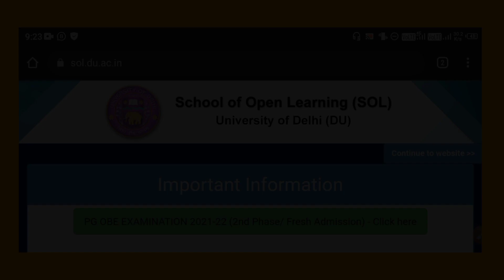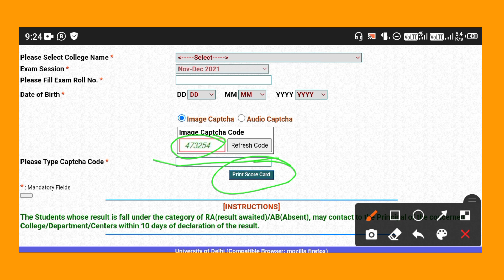DU SOL 5th Semester Bcom Program OBE Result Declared November 2021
Hellow Guys

This Video Inform About DU SOL 5th Semester Bcom Program OBE Result Declared November 2021

Answer Link :-

- 100₹ / एक साल
- 250₹ / पूरी Graduation

- 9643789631 इस number पर Payment करके screen shot भेजे

1st Semester Playlist Chapter Wise :-

________________Ashu shrivastav______________